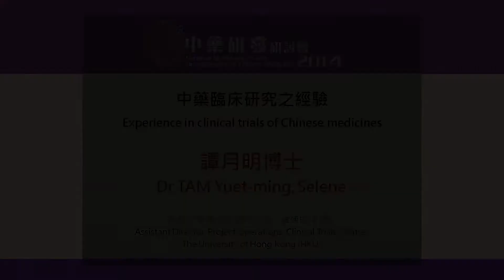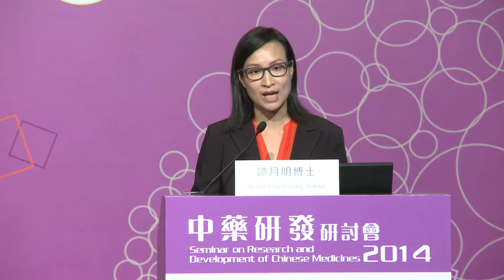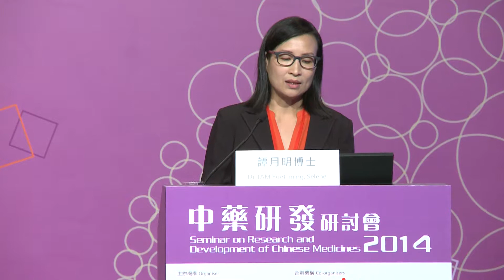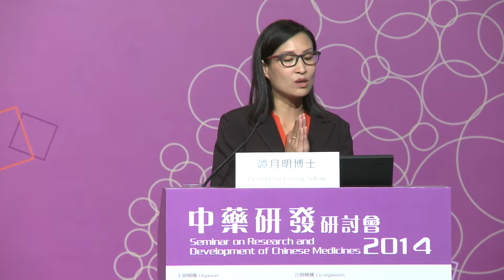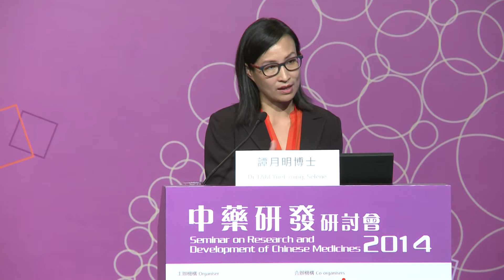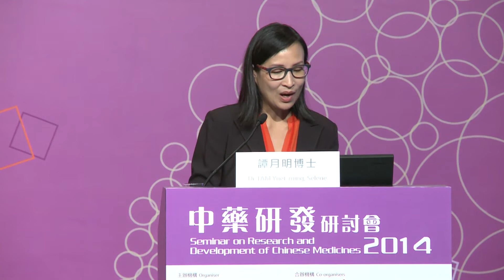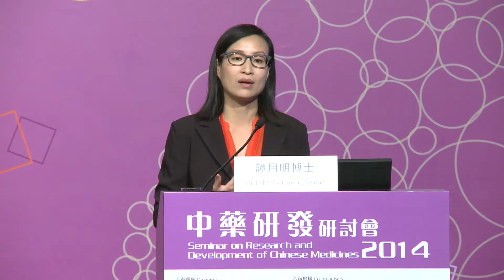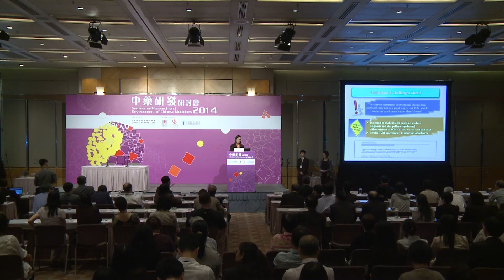譚月明博士 - 中藥臨床研究之經驗